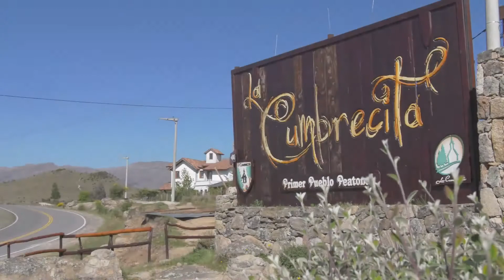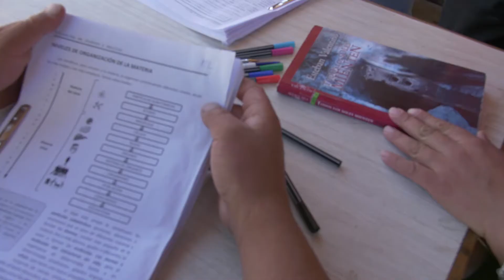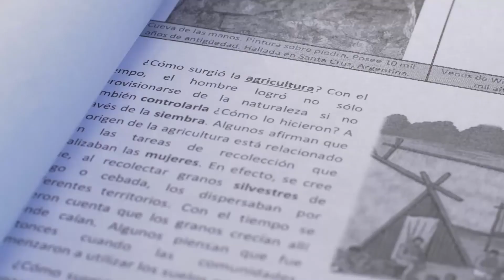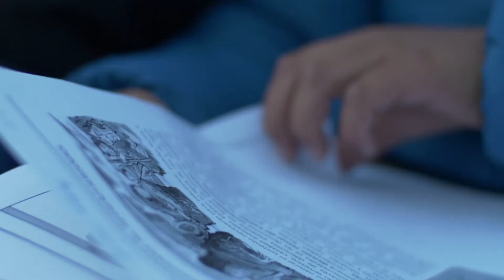Premio Comunidad a la Educación 2017: Proyecto EL SABER NO SABE DE ALTURAS Y DISTANCIAS